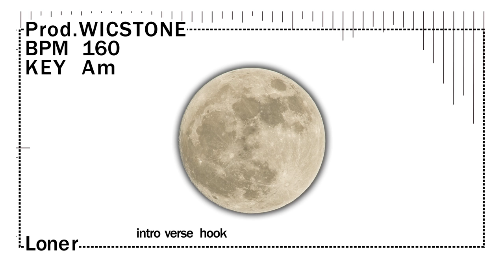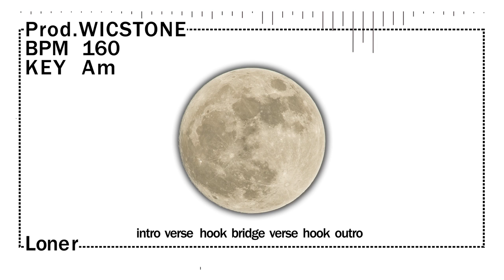[フリートラック/FREE] HIPHOP/R&B/Chill/POP TypeBeat "Loner" Instrumental [Prod. by Wicstone]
ご利用希望の方は下記に詳細を載せてますので一度ご覧下さい。

▶︎beat販売サイト　商用利用の方はこちらよりご購入下さい。
※DLはPCからしかできません。
　スマホでDLしたい方はTwitter、メールでご連絡ください。

Prod. by WICSTONE

【フリートラックの利用について】
フリートラックのデータは、twitterかメールでご連絡いただけたらリンクをお伝えしますので気軽に声かけてください。
使用される際は
①【Prod. by Wicstone】の記載
②使用したトラックのURLの記載
③楽曲を使用した後は、使ったトラックのコメント欄にリンクを貼ってください。
上記３点、お願いします。

【トラックの商用利用について】
トラックを商用利用(音源販売、PV、ライブでの使用、サブスク配信など)される場合は有料となります。
オリジナルトラック製作、トラックの独占利用も承っております。
料金はそれぞれのトラックによって変動しますので、ご連絡頂ければお答えいたします。